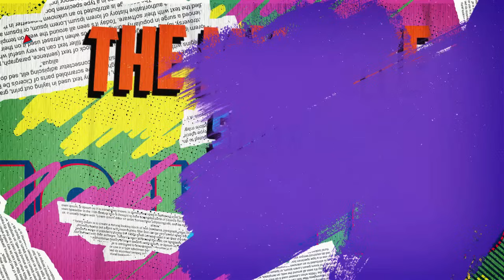MyTake - Sandeep Yadav | ED-CBI जो नहीं कर पा रहे वो विश्नोई से करवाया जा रहा है!